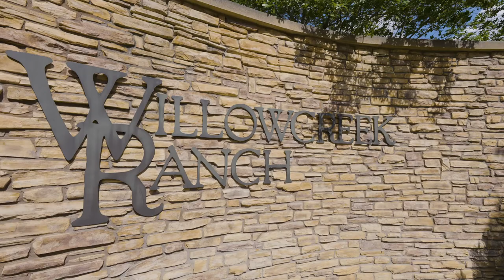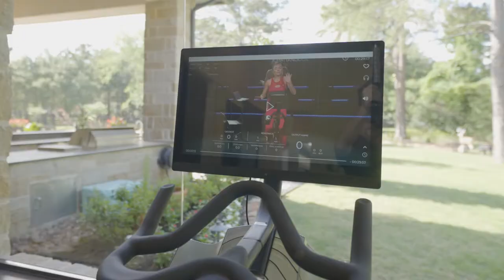45 Willowcreek Ranch Road